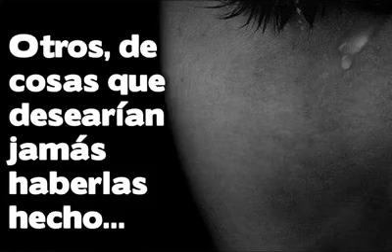Se Vende Tiempo.mp4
Programa Sociedad de jóvenes de la Iglesia Adventista de Piantini muy Pronto!!!